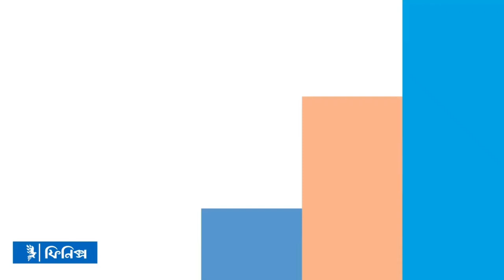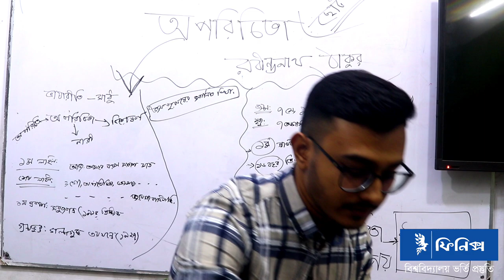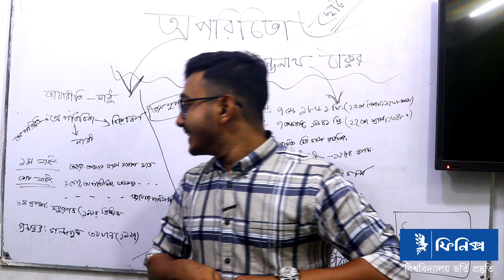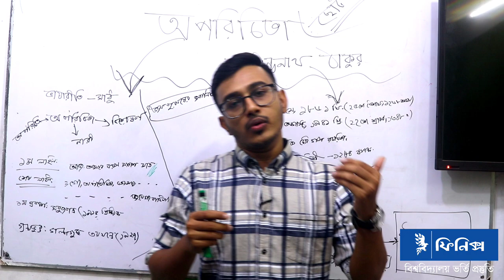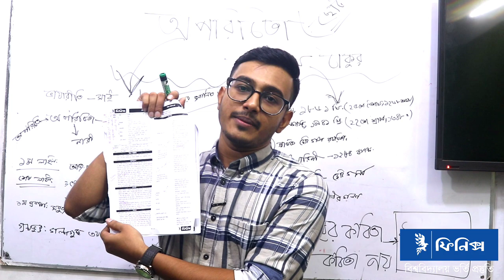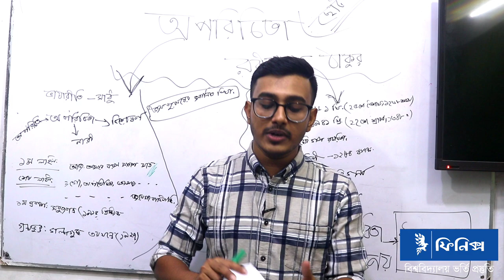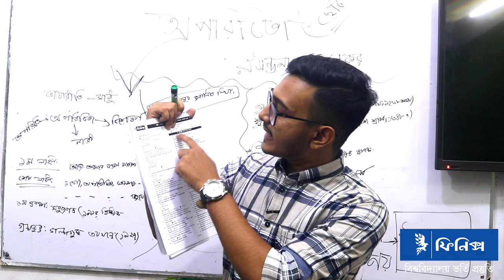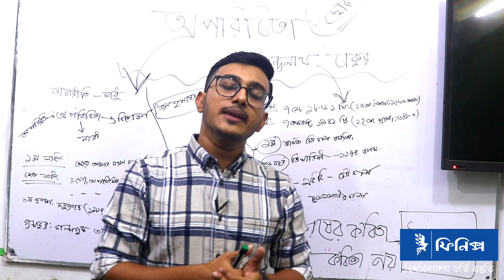HSC + Admission বাংলা-১ম পত্র অপরিচিতা এর যত খুটিনাটি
লক্ষ্য একটাই, পাবলিক বিশ্ববিদ্যালয়। আসুন বিশ্ববিদ্যালয় ভর্তি পরীক্ষার্থীদের পাশে থাকি।

কীভাবে_পড়লে_বিশ্ববিদ্যালয়ে_চান্স_হবেই_ইনশাআল্লাহ! তা জানতে ওরিয়েন্টেশন ক্লাসটি অবশ্যই করুন।

A_B_C_D_Unit বিজ্ঞান_ও_প্রযুক্তি_বিশ্ববিদ্যালয় কৃষি_বিশ্ববিদ্যালয় আগ্রহীদের শেয়ার করুন।

যেকোন প্রয়োজনে what's app করুনঃ 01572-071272

Md.